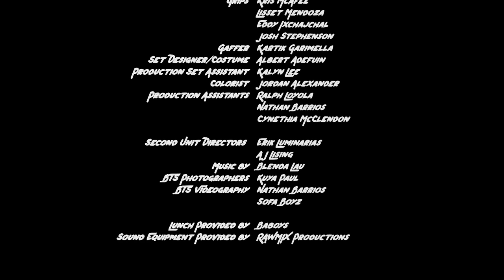A.S.S. - A Scary Sleepover Episode 2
MyxTV Presents a Pimentel Productions 3 part mini series A.S.S. - A Scary Sleepover

Genre: Comedy/Horror

Synopsis: 6 American millennial friends get together for a sleepover. After one of the friend’s shares a story about the Filipino mythical creature, the Aswang, scary tropes begin to happen while they’re in the house. A black out, a creepy doll, eerie noises...where does this lead up to?

Director/Writer/Producer Cassandra Pimentel

Executive Producer Vanessa Palma

Executive Producer Kristen Palma

Director of Photography/Editor Ryan Esteban

Main Cast

Erik Luminarias - Matt

Thia Megia - Kristen

Joel Baker - Joel

Jessica Sarawasee - Bernie

Rafe Aksad - Sean

Lily Pacheco - Vanessa

Guest Star

Stephen Sanow  - Pizza Guy

Follow MyxTV on:
Facebook.com/MyxTV
Instagram.com/MyxTV
Twitter.com/MyxTV
Facebook.com/MyxEDIT